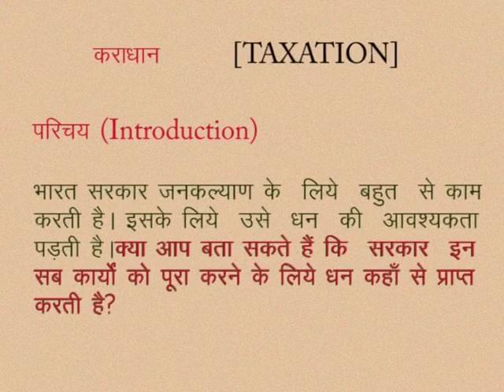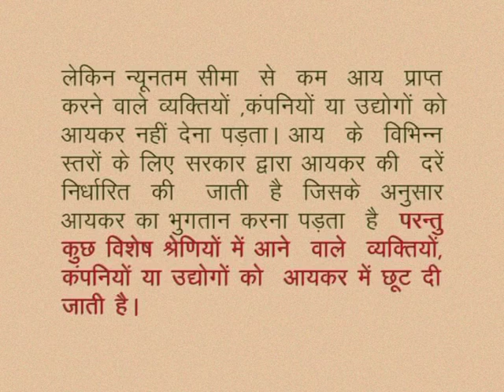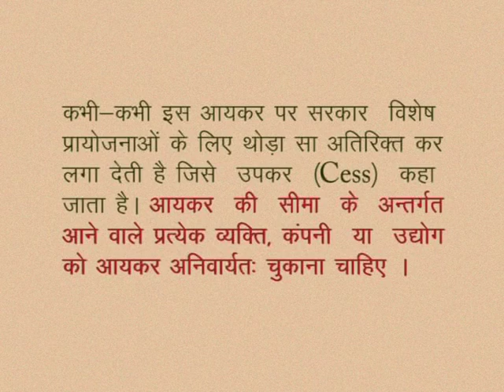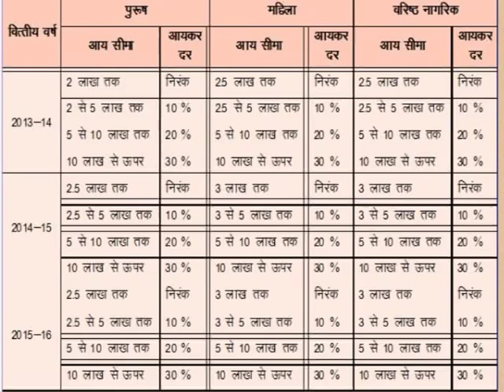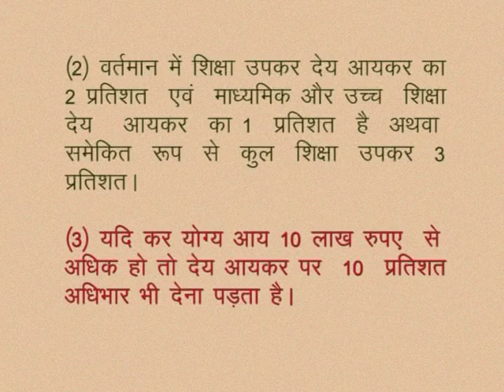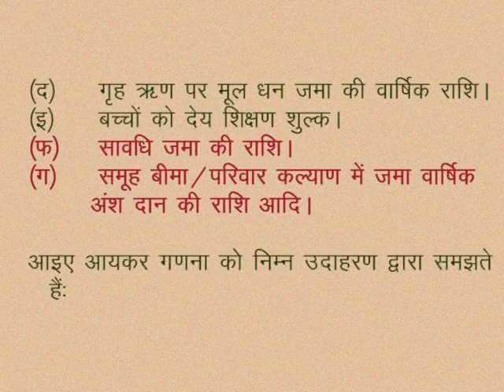CLASS 10th MATHS | CHAPTER -8- BANKING AND TAXATION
CLASS 10th MATHS | CHAPTER -8- BANKING AND TAXATION | INTRODUCTION TO TAXATION |